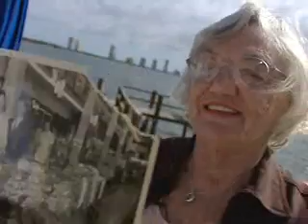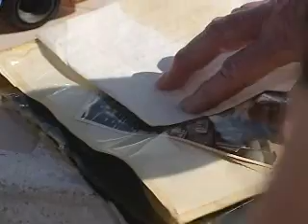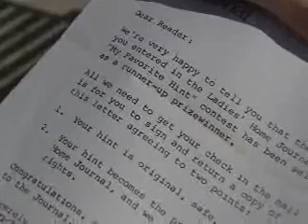Be A Professional Contest Winner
You may think, "No one wins those contests!" WPBF's Jon Shainman introduces you to a local woman, who used to think that way...